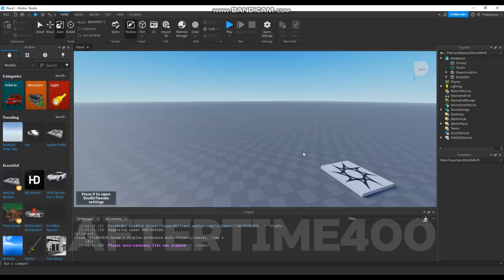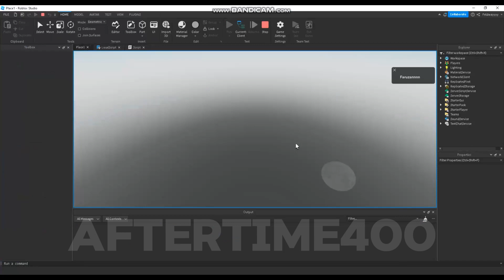Making a ice abilities in roblox (not advance)